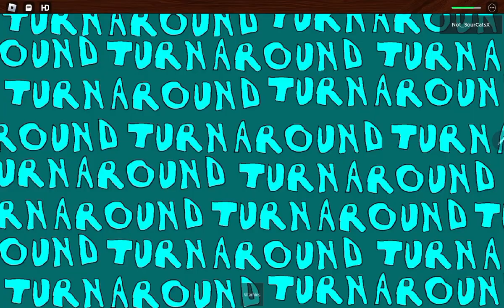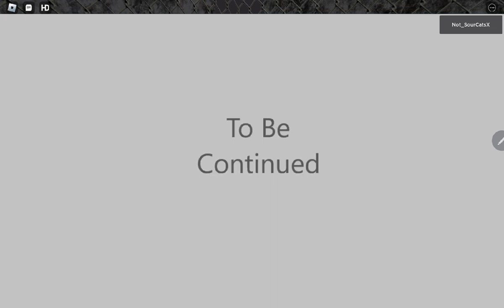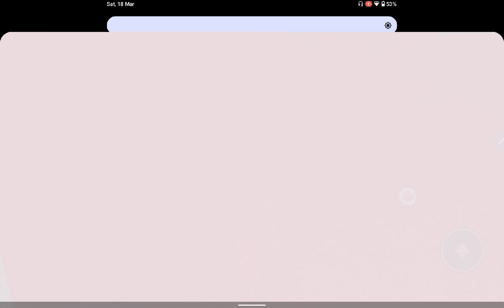I played Doors but bad because I can